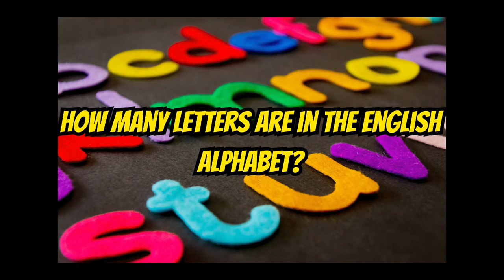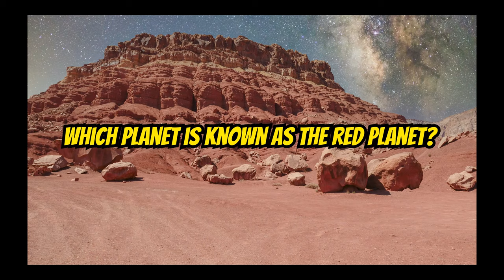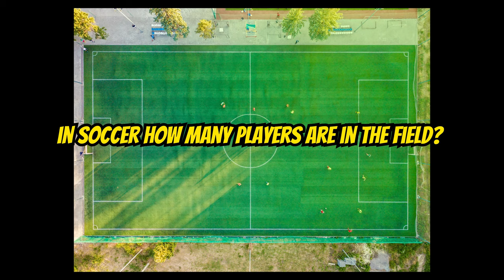“Family Feud” Lucci Gang Edition ￼